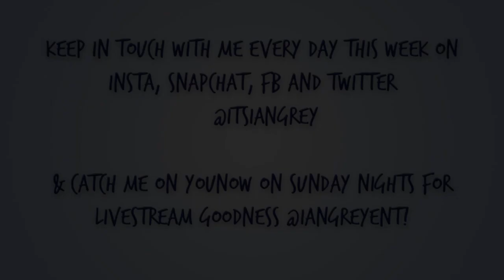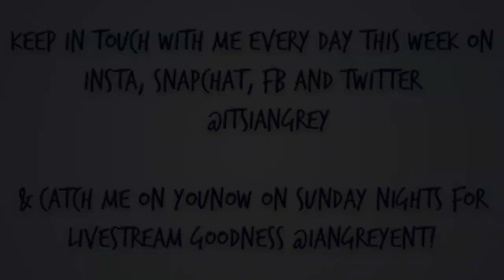Crazy Beautiful - Andy Grammer (Acoustic Cover by Ian Grey)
Acoustictuesday is here again! I love covering Andy Grammer. I think his style is so great, so I hope you think this cover does him justice!

Catch ya next Tuesday with a new cover!